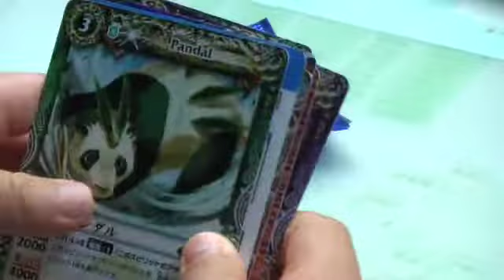バトルスピリッツ覇王編 黄金の大地開封動画 "earth" Golden Hen Battle Spirits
バトスピ開封動画ですRead "earth" Golden Hen Battle Spirits Haou